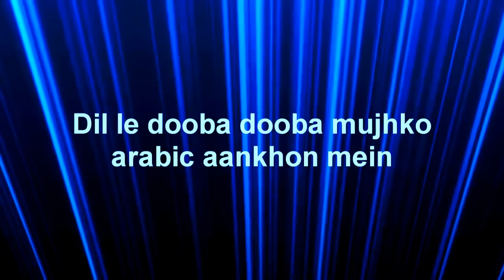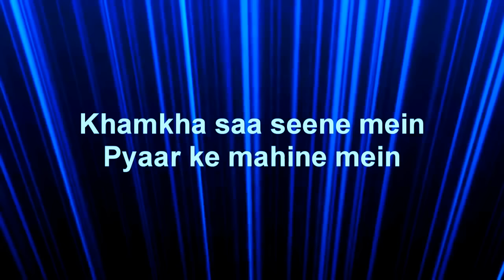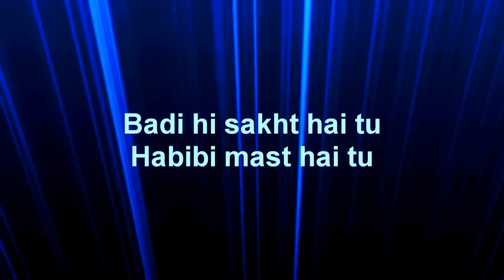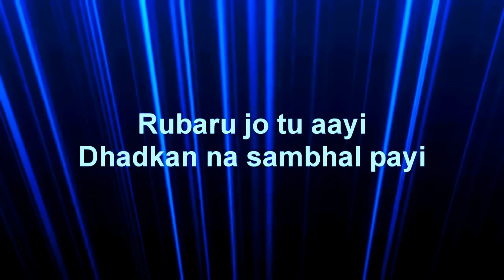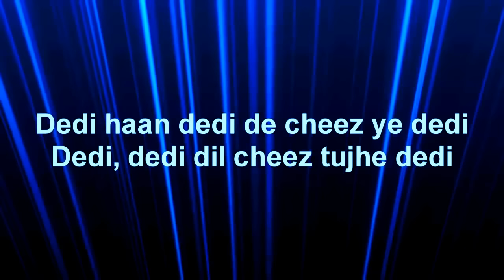Dil Cheez Tujhe Dedi Lyrics – Airlift